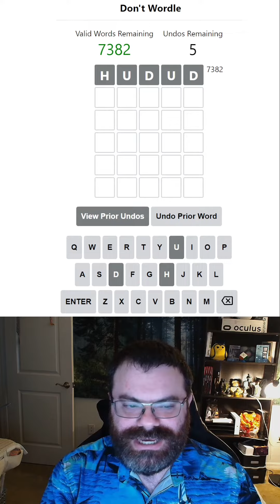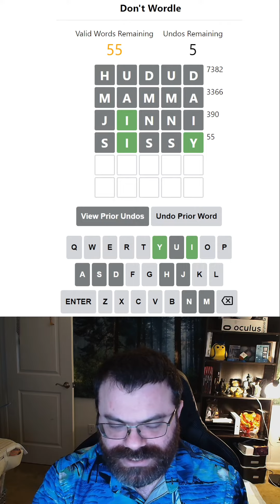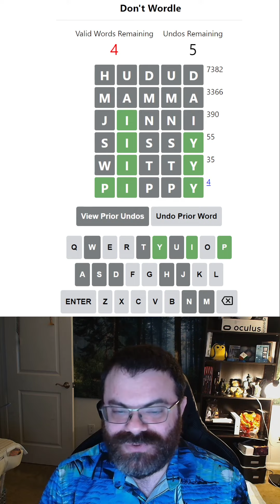When failure is a success? (Don't Wordle Nov 30, 2022)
Spoilers for the Don't Wordle for Nov 30, 2022